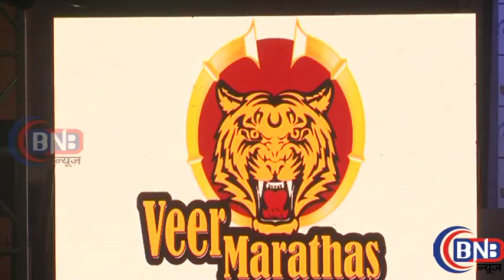TEAM VEER MARATHAS ADITYA THACKERAY LAUNCH OF TEAM LOGOयुवा नेता आदित्य ठाकरे पहुंचे वीर मराठा लांच